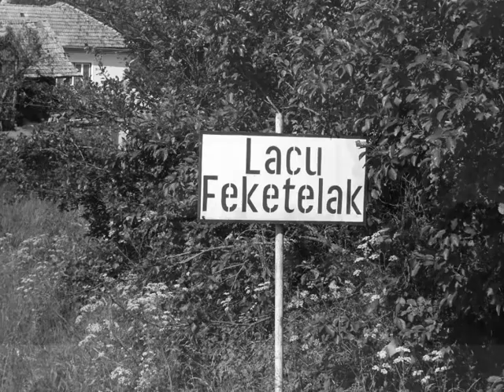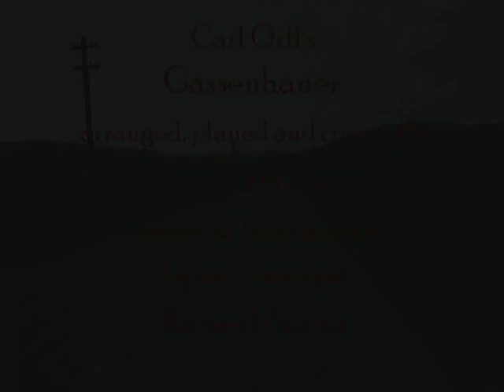Gassenhauer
An arrangement of  'Gassenhauer' for mandolas and percussion.  This piece is part of the 'Schulwerk' of Carl Orff and Gunild Keetman and is based on a composition by rennaisance lutenist Hans Neusiedler. A recording of the melody was used as the closing music for Terence Malick's superb 1973 film 'Badlands.'  The photos were taken on a bicycle journey to Targu Mures, a trip Attila didn't think I was energetic or stupid enough to make.  Despite his doubts, to his credit, he gave me a cold beer when I arrived.